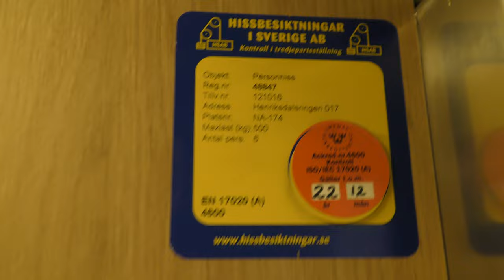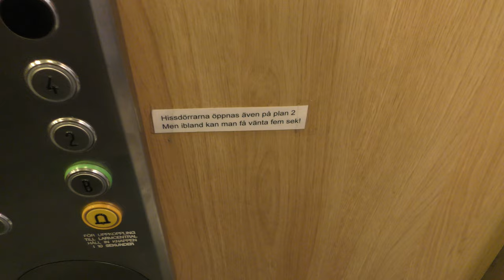Schlieren (MB: ASEKA) Traction Elevator @ Henriksdalsringen 17, Nacka, Sweden!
ELEVATOR INFORMATION!

Manufacturer/Tillverkare: Schlieren
Model/Modell:
Installation year/Byggår: 1970
Current modernizer/Senaste modernisering av: ASEKA
Capacity/Maxvikt: 500Kg - 6 Persons
Floors/Antal våningar: 7 = KV BV 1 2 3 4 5

Location/Adress: Henriksdalsringen 17, 131 32 Nacka
Camera/Kamera: Panasonic HC VFX990!